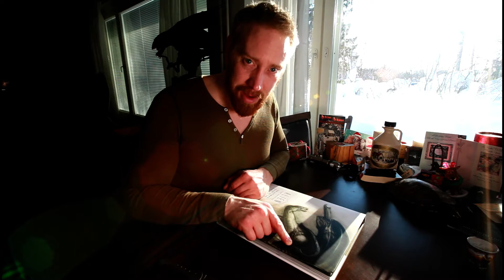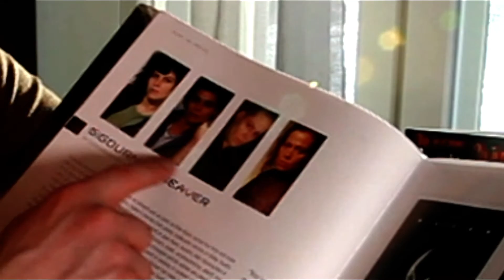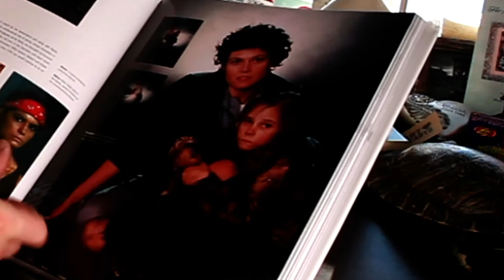Unwrapping fan gifts from Sarah, Emma and Pete!